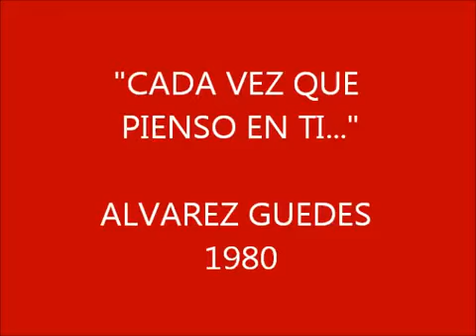Cada vez que pienso en ti "Me cago en el año viejo" - Alvarez Guedes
1980